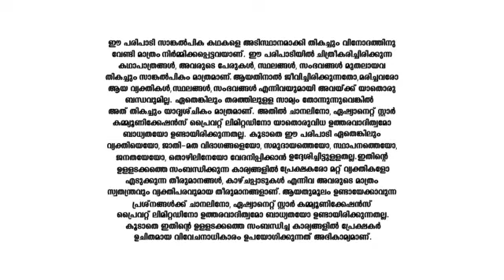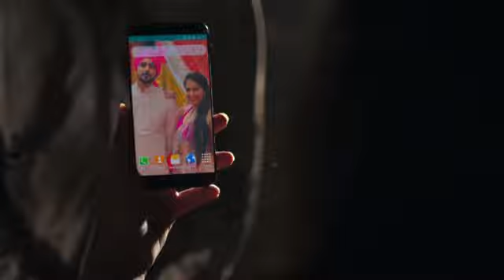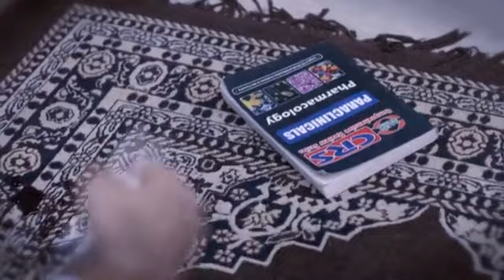Sanjeevani_S1_E57_EPISODE_Reference_only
anti-piracy upload Sanjeevani_S1_E57_EPISODE_Reference_only